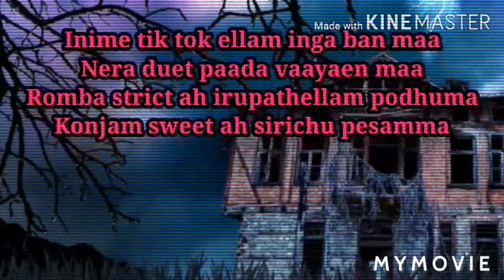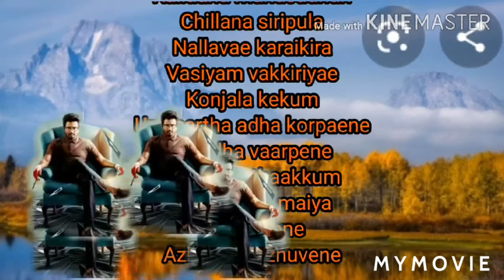Chellamma Doctor Sivakarthigeyan Official Tamil Movie Video Song